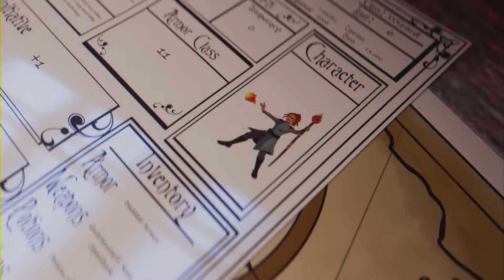Elden Ring: Boc The Seamster: Demi Human Twin Boss Fight: Church Of The Dragon Communion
Still in Limegrave we encountered a strange voice in near the cliff tops and investigated. The voice neither hostile or threatening, we decided to help. The voice appeared to come from within a tree. Upon striking it a merchant appeared, far worse for wear. He told of a cave on the coast and the beating he had taken at the hands of its hosts. He did however agree to go back to the cave and attempt to retrieve his tailoring equipment so as to be of some service. Maybe worth a look.